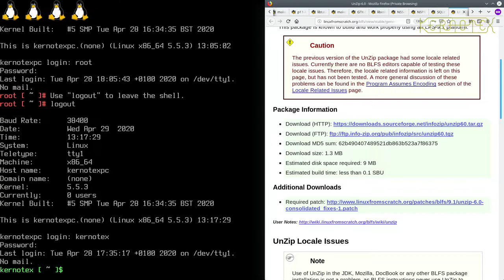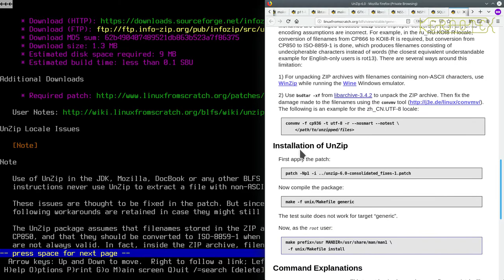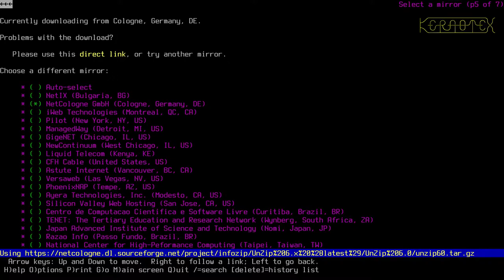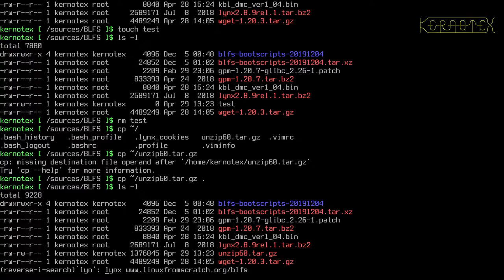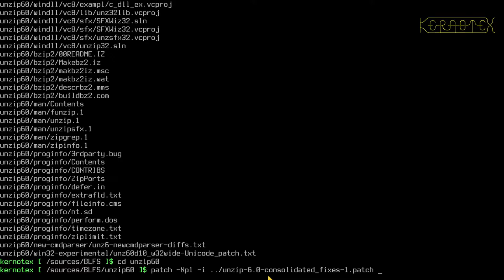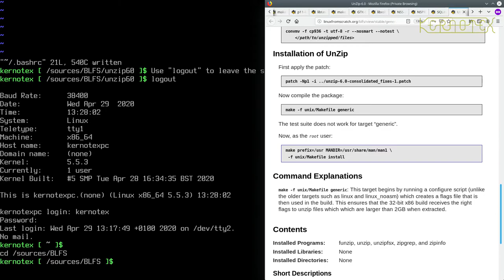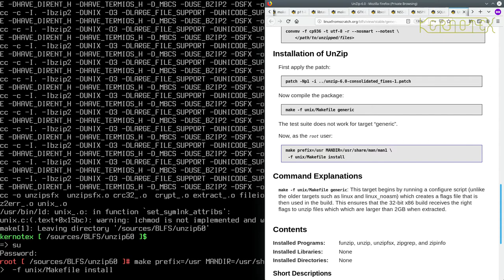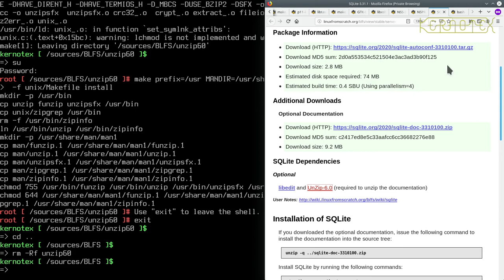How to build and install BLFS 9.1 - Part 13: Security - make-ca dependency: unzip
Part 13: Security - make-ca dependency: unzip

The first dependency for make-ca, Unzip is built and installed.